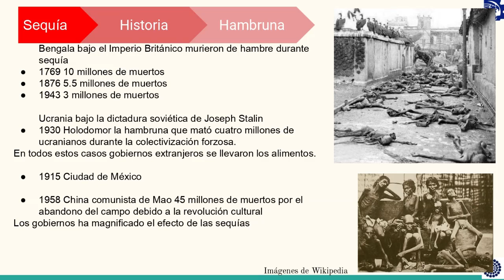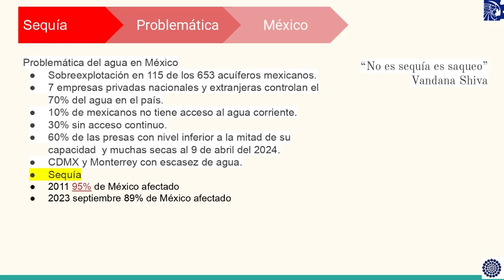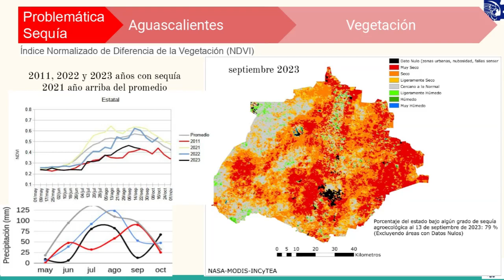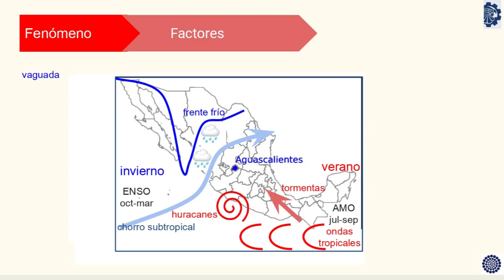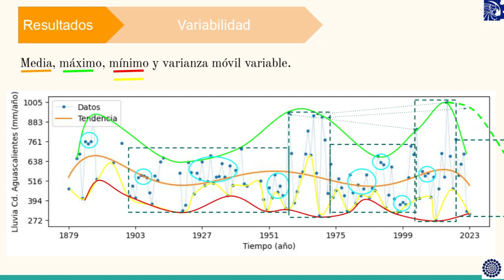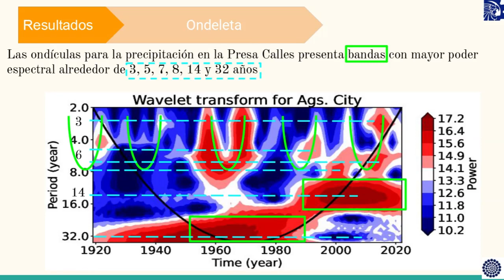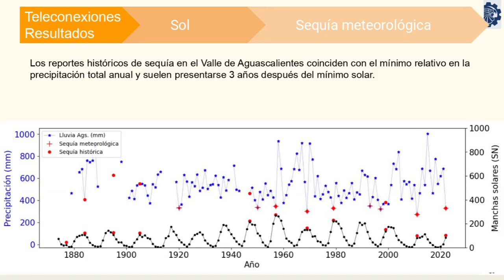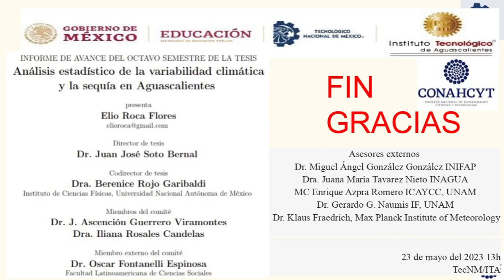sequíaenAguascalientes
La sequía en Aguascalientes es un fenómeno recurrente con diversos efectos